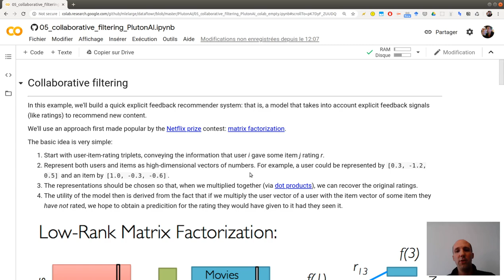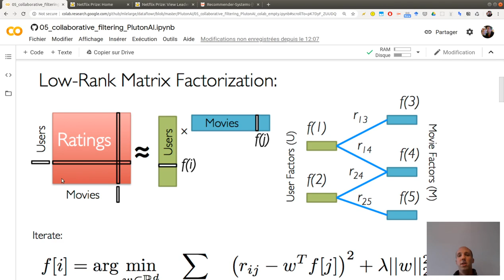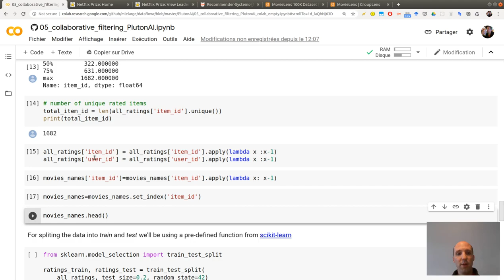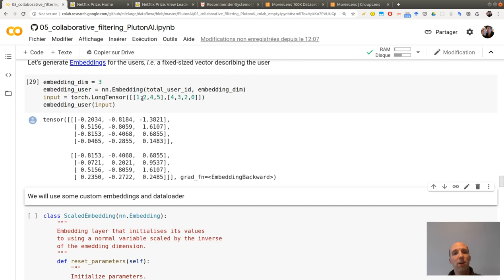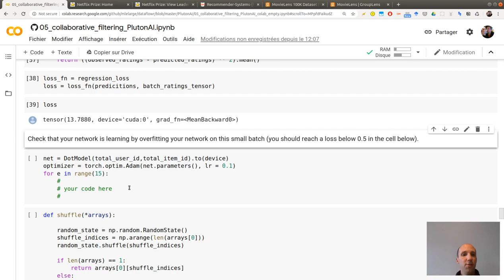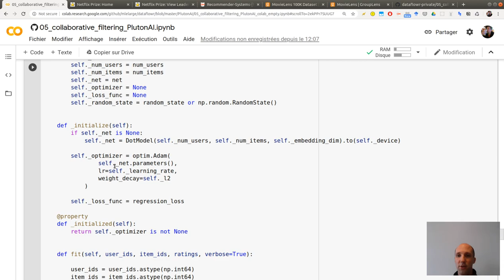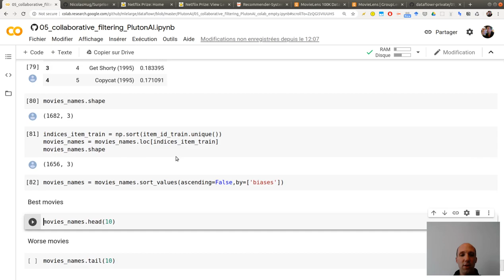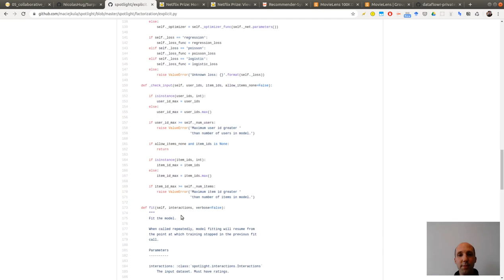Pytorch tutorial: Collaborative filtering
0:00 Collaborative filtering
6:50 Movielens dataset: data wrangling with pandas
11:36 Test/train split with sklearn
13:51 The dot model neural network
19:03 Checking your model
21:19 Coding the training loop
21:49 Checking your training loop
23:27 FactorizationModel: a deep learning framework
27:36 Checking your FactorizationModel
30:55 Sorting the movies
33:00 PCA of movies embeddings
36:40 The SPOTLIGHT lib